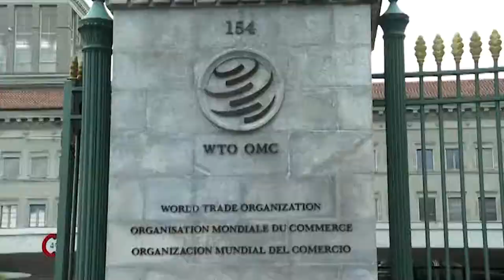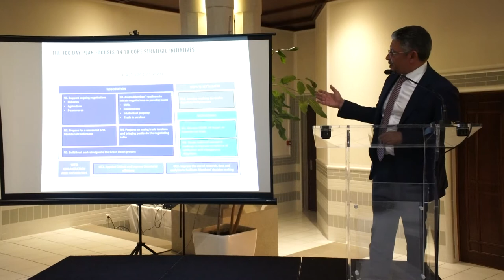TWAIJRI WTO ELECTION 06 .10. 2020